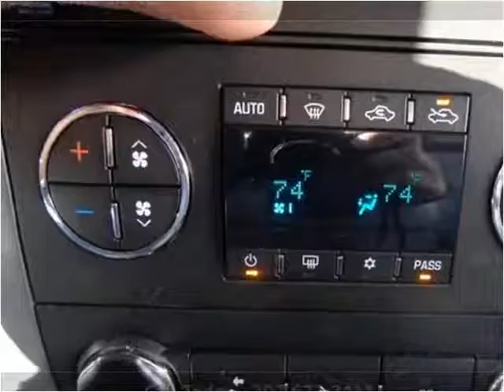2008 GMC Sierra Used Cars Sheridan WY